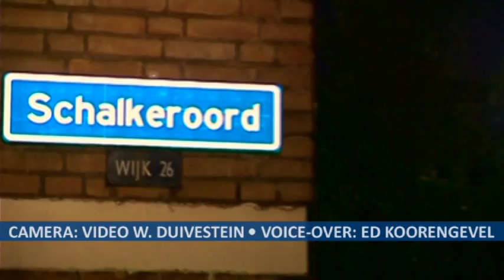Dode vrouw aangetroffen in auto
Op alle foto's en videobeelden berust een copyright en mag dan ook nergens anders gepubliceerd worden zonder toestemming van MediaTV. Dit geldt ook voor het embedden van de videobeelden op een andere website. Misbruik is dan ook strafbaar.

Rotterdam - De politie heeft in de nacht van zondag op maandag rond half twee aan het Schalkeroord in Rotterdam-IJsselmonde het stoffelijk overschot aangetroffen van een vrouw. Twee passanten hadden een melding bij de politie gemaakt nadat zij het slachtoffer in auto levenloos zagen zitten.
De politie heeft op de parkeerplaats waar de auto geparkeerd stond een sporenonderzoek ingesteld. Het is nog niet bekend hoe de vrouw om het leven is gekomen. Een misdrijf wordt in ieder geval nog niet uitgesloten.